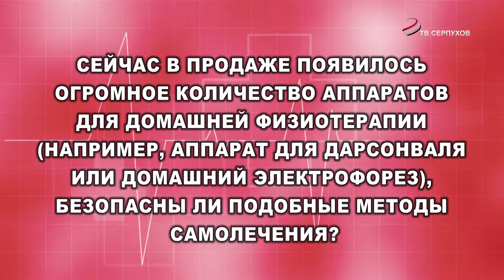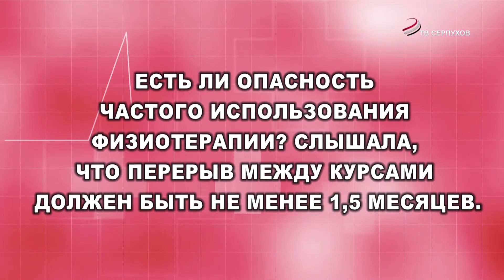Школа здоровья. На ваши вопросы отвечает врач-физиотерапевт